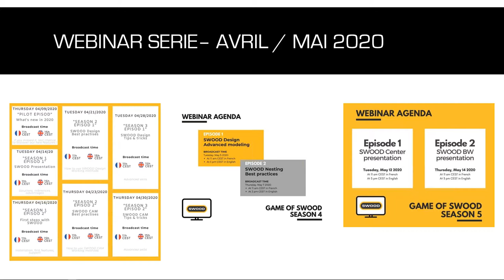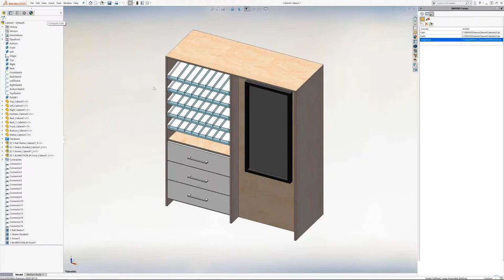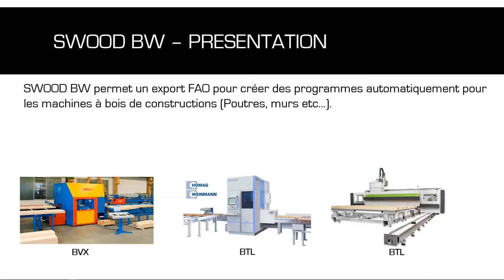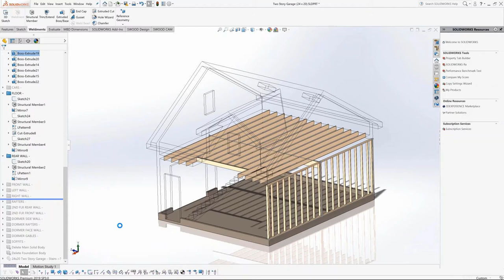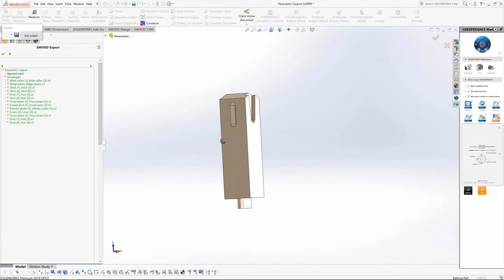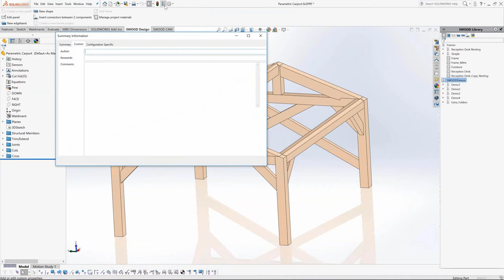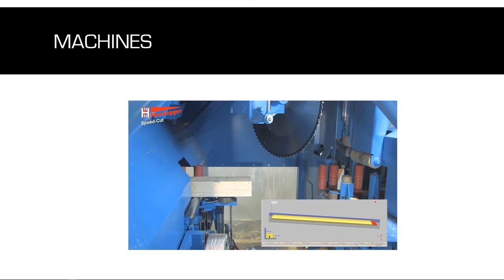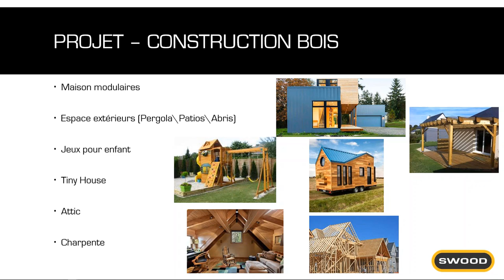GAME OF SWOOD: Season 5 Episode 2 - SWOOD BW (Beam & Wall) Presentation - Français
Discover SWOOD BW (Beam & Wall) a product for construction and carpentry projects with SOLIDWORKS and SWOOD.